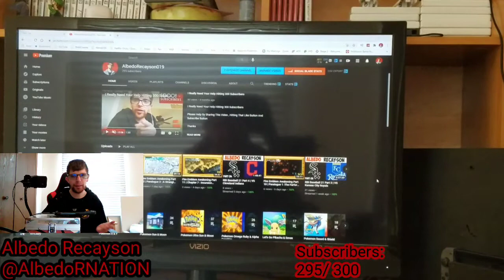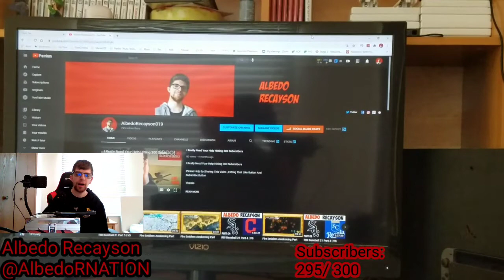Fire Emblem Awakening Part 13 | Chapter 8 : The Grimleal (2021)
We Continue Our Replay Fire Emblem Awakening.  We Do The Chapter 8 : The Grimleal